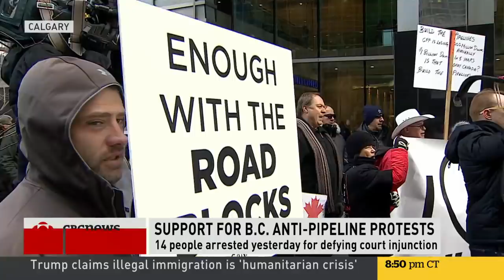Trump makes case for border wall: Oval Office address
U.S. President Donald Trump's prime-time address, scheduled for 9 p.m. ET, will be the Republican president's latest attempt to persuade Democrats to back his barrier on the southern border.